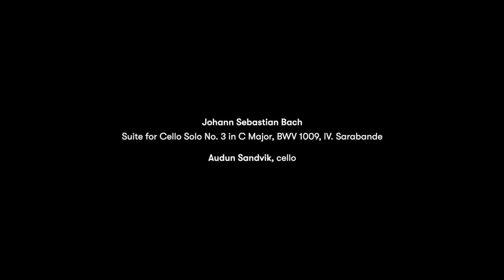J. S. Bach: Suite for Cello Solo No. 3 in C Major, IV. Sarabande// Audun Sandvik, cello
Norwegian Chamber Orchestra invites you to the world of Johann Sebastian Bach as they celebrate the spirit of Christmas with a series of 24 films from Sentralen, Oslo. In this video, NCO cellist Audun Sandvik takes us on a contemplative journey into Bach's impassioned Sarabande from Cello Suite No. 3.